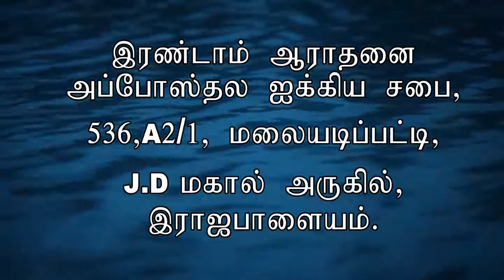God's Favour and Blessing Pt 12 By Ezra Venkatesh தேவதயவும் ஆசீர்வாதமும் பகுதி 12 -AFT Tamil Sermon